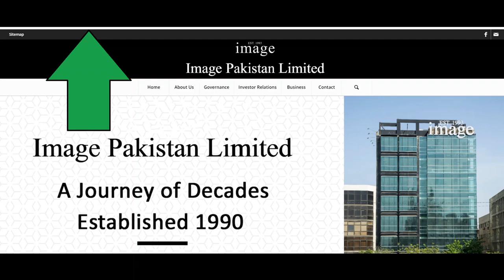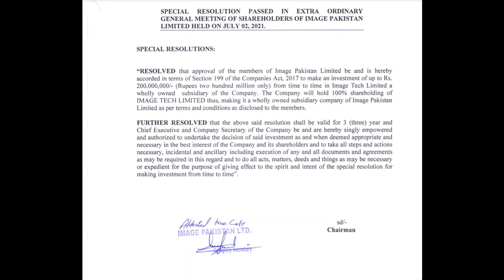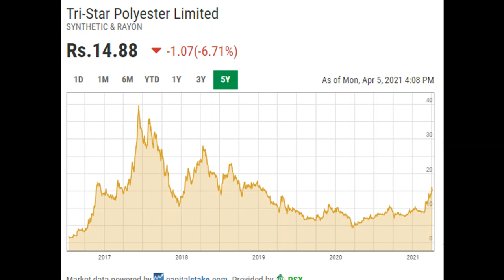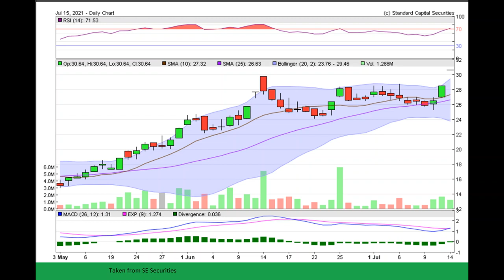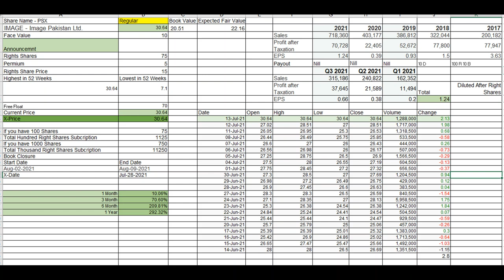IMAGE | IMAGE - Image Pakistan Ltd. | UPSIDE | RIGHT SHARES | MACD Line | RSI | PSX | Pakistan Stock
Its Personal Point of view please do your own due diligence before making your decision